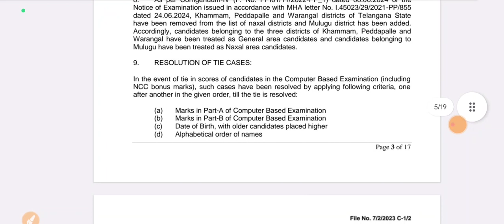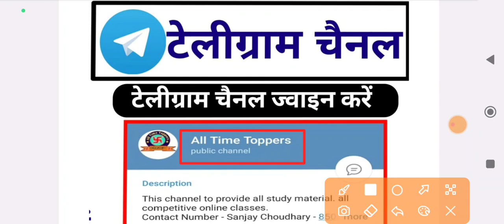SSC GD Result 2024 | SSC GD Result 2024 Kaise Dekhe | How to Download SSC GD Result 2024